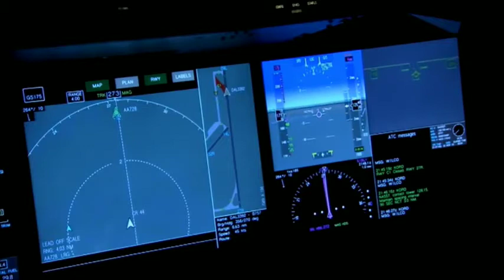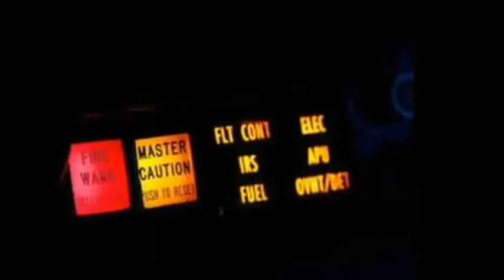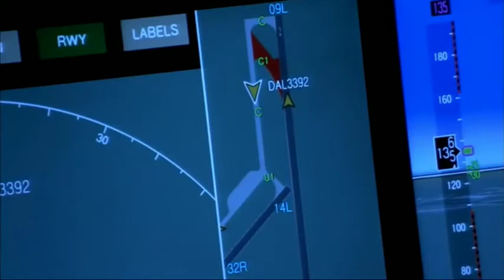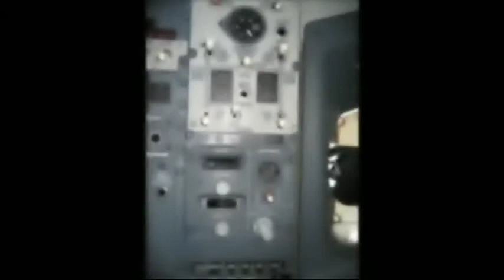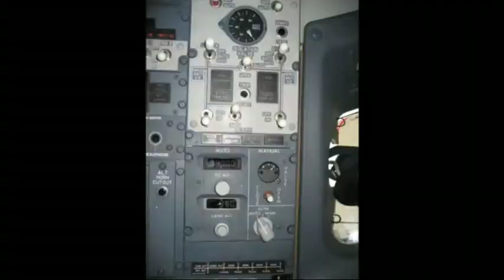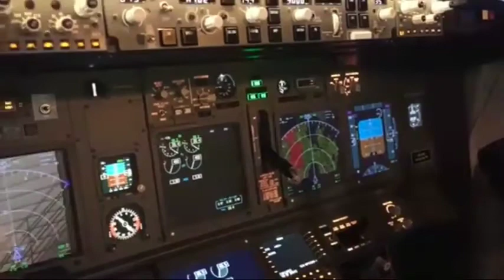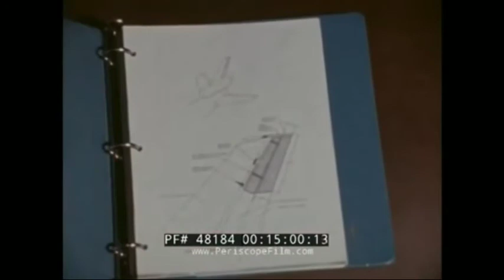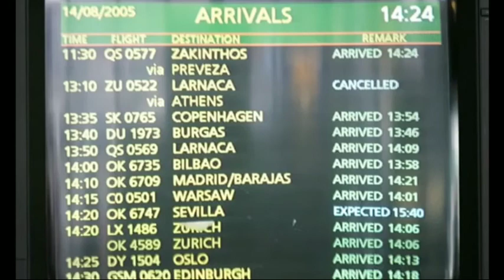The Ghost Plane | Helios Flight 522 | Full Documentary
Helios Airways Flight 522 was a scheduled passenger flight from Larnaca, Cyprus to Prague, Czech Republic, with a stopover to Athens, Greece, that crashed on 14 August 2005, killing all 121 passengers and crew on board. A loss of cabin pressurization incapacitated the crew, leaving the aircraft flying on autopilot until it ran out of fuel, and crashed near Grammatiko, Greece. It was the deadliest aviation accident in Greek history.
Uncontrolled decompression is an unplanned drop in the pressure of a sealed system, such as an aircraft cabin or hyperbaric chamber, and typically results from human error, material fatigue, engineering failure, or impact, causing a pressure vessel to vent into its lower-pressure surroundings or fail to pressurize at all.

Such decompression may be classed as explosive, rapid, or slow:

Explosive decompression (ED) is violent and too fast for air to escape safely from the lungs and other air-filled cavities in the body such as the sinuses and eustachian tubes, typically resulting in severe to fatal barotrauma.
Rapid decompression may be slow enough to allow cavities to vent but may still cause serious barotrauma or discomfort.
Slow or gradual decompression occurs so slowly that it may not be sensed before hypoxia sets in.